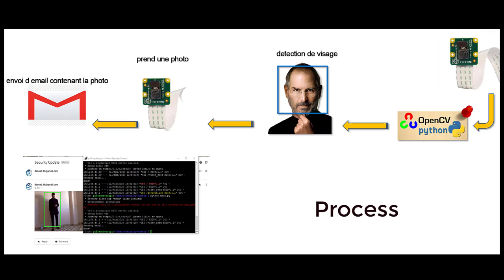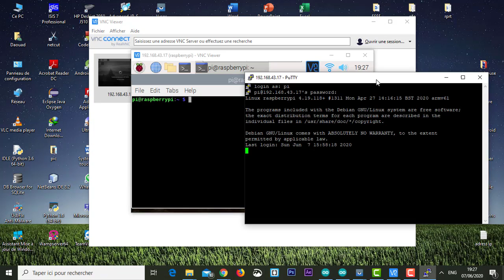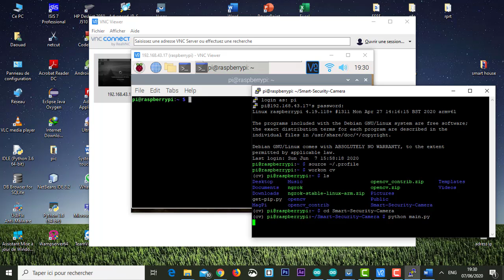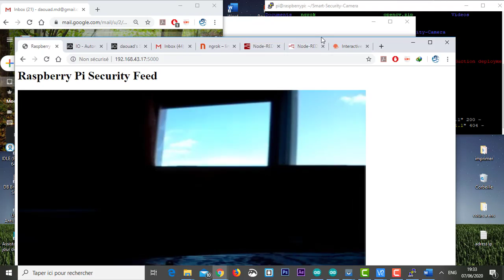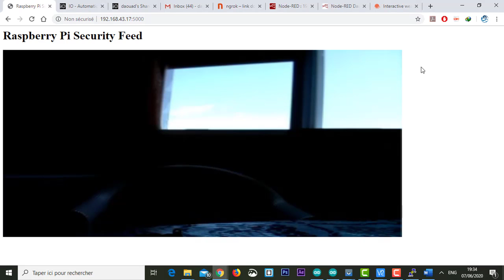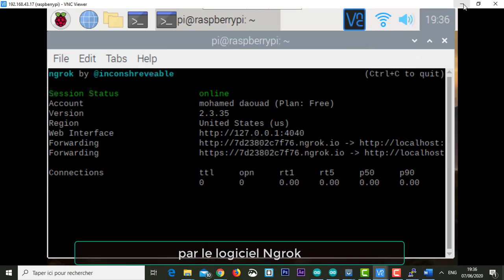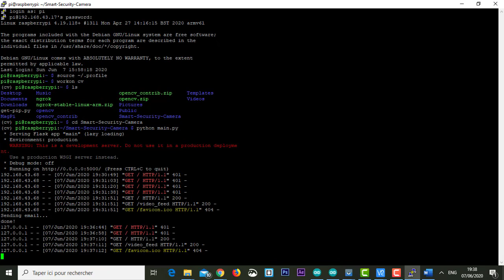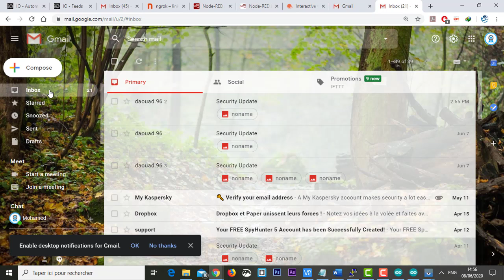Smart House Project | IOT | Part 5 : Raspi-Camera (Face detection with OpenCV).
dans cette vidéo on va voir la cinquième partie du projet Smart House ou on va présenter la camera de surveillance réalisé.

Utilisant le matériel suivant : Raspberry Pi 2 B, Camera Pi, MicroSD 32 Go, Adaptateur Wifi. La carte Raspberry Pi exécutant OpenCV pour la détection d'objets et La caméra envoi un email contenant une photo de tout objets détectés.
On peut voir un flux en direct en visitant l'adresse IP de Raspberry dans un navigateur sur le même réseau. Pour afficher le flux en direct sur un réseau différent de celui de Raspberry Pi, on a utilisé ngrok pour exposer un tunnel local, puis visitez l'un des liens générés dans un navigateur.
In this video we will see the fifth part of the Smart House project where we will present the surveillance camera produced.
Using the following hardware: Raspberry Pi 2 B, Camera Pi, MicroSD 32 GB, Wifi adapter. The Raspberry Pi card running OpenCV for object detection and The camera sends an email containing a photo of any detected objects.
You can see a live stream by visiting the Raspberry IP address in a browser on the same network. To display the live stream on a different network from that of Raspberry Pi, we used ngrok to expose a local tunnel, then visit one of the links generated in a browser.